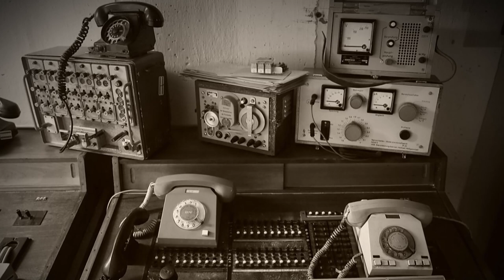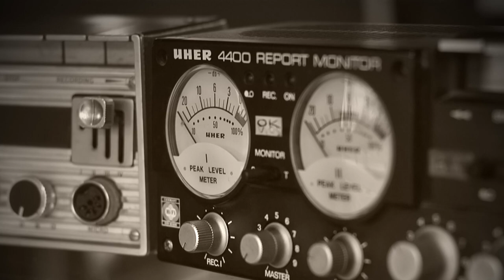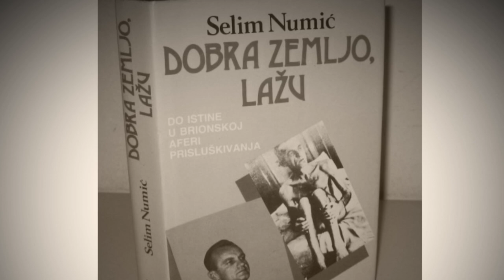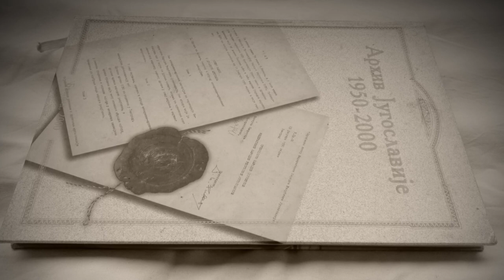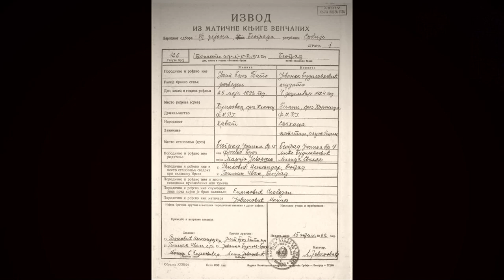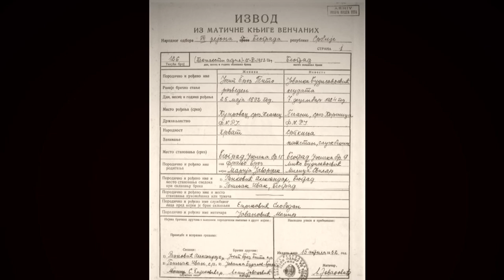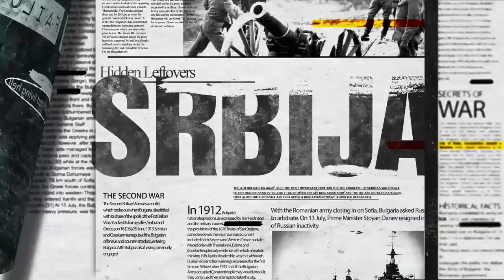Moćne službe Jugoslavije - Serijal Tajne službe /Epizoda 6 / [TGSB]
TGSB - Tamo Gde Smo Bili - Tajne službe epizoda 6

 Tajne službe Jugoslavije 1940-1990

dr Srđan Cvetković, Institut za savremenu istoriju

Uprava Državne bezbednosti je za vreme krize sa Informbiroom postala obaveštajna organizacija. Povezana sa UDBA-om bavila se obaveštajnim poslovima prvo u Evropi kasnije i u Svetu.
Pedesetih godina prošlog veka pojavile su se dokazi da je UDBA umešana u kriminalne radnje, krijumčarenje opijuma.

Created by
Slobodan Čulić
Mihailo Gvozdenović

Youtube creators

Mihailo Gvozdenović

Production 2023
[TGSB][TGSB][TGSB][TGSB][TGSB][TGSB][TGSB][TGSB][TGSB][TGSB][TGSB][TGSB][TGSB]